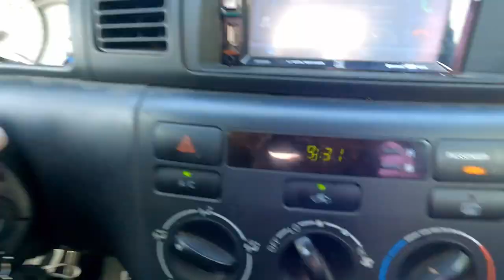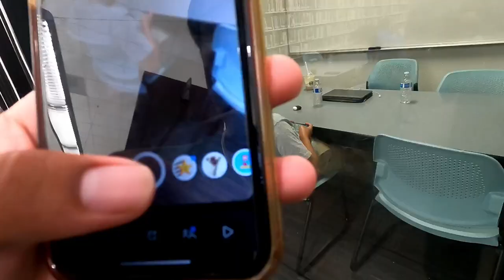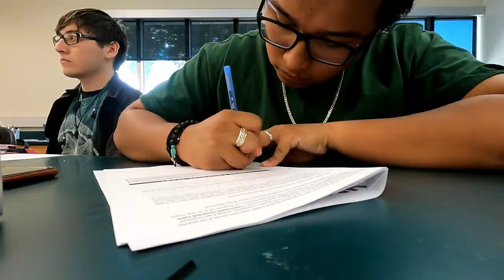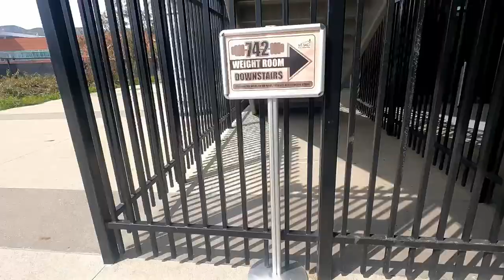day in the life at a community college